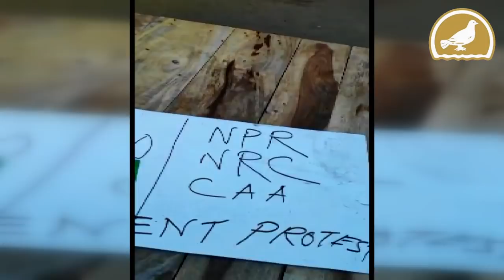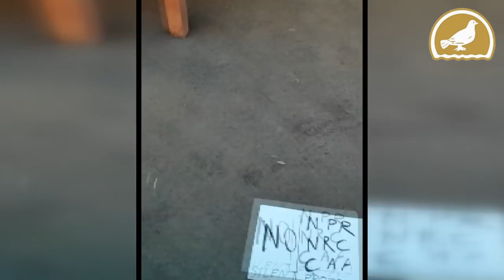Shaheen Bagh marks ‘symbolic protest’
Protesters at Shaheen Bagh in the capital are continuing with their demonstration against the Citizenship Amendment Act in symbolic protest during delhi lockdown to combat the spread of the coronavirus.